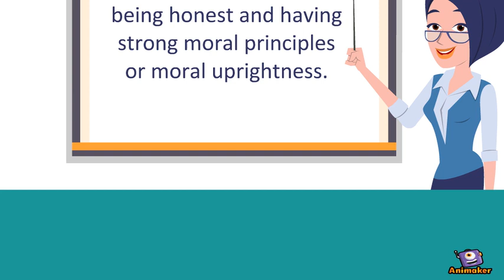Integrity in workplace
Animated Video created using Animaker Integrity in Workplace